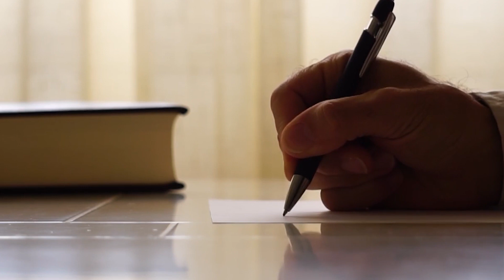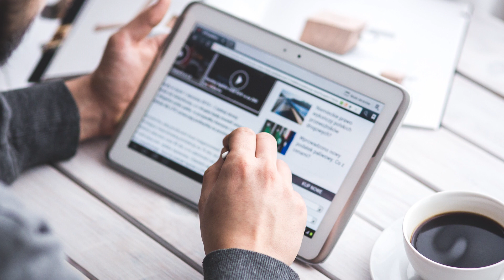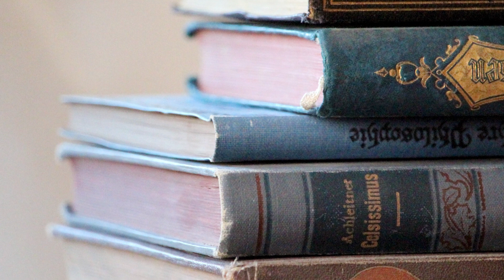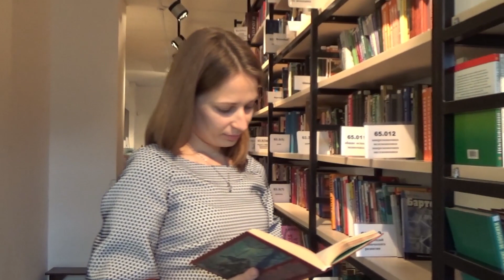ABUSO NARCISISTA EN LA PAREJA | ¿Por qué los NARCISISTAS te MIRAN PERO NO TE VEN? | NARCISISMO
¿Por qué tienes la sensación de que los NARCISISTAS te MIRAN pero NO TE VEN? Forma parte de su forma de relacionarse y del ABUSO NARCISISTA EN LA PAREJA Y FUERA DE ELLA. Te explico esta característica típica de los NARCISISTAS y otras tres más que estoy seguro estás familiarizad@ con ellas. ¿Te ha pasado alguna vez? Puedes dejar en la caja de comentarios tu experiencia o añadir alguna que no nombre aquí.

Si te gusta el canal y quieres apoyarlo para que crezca puedes hacerlo a través de estos enlaces:

Muchas gracias y mucho ánimo en tu CAMINO A LA RECUPERACIÓN 😉